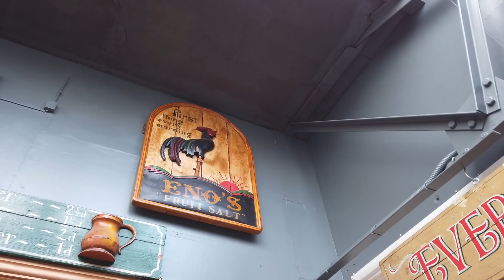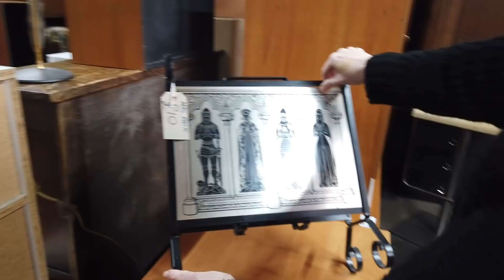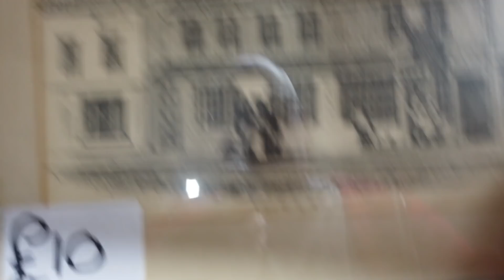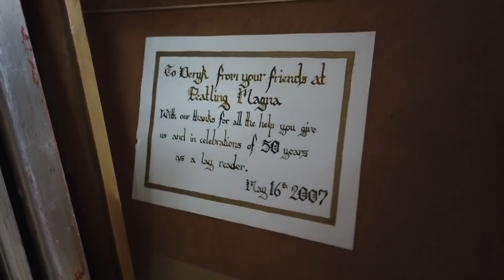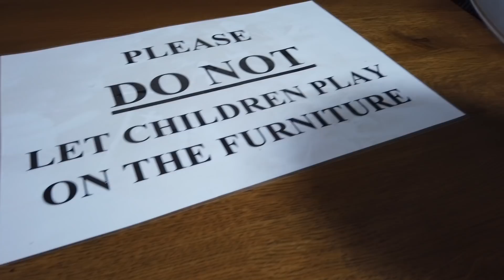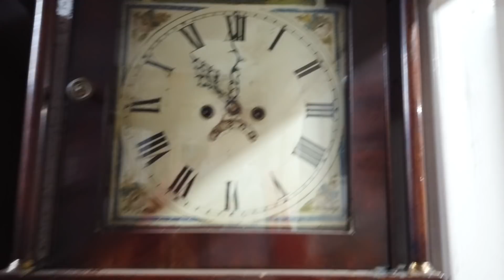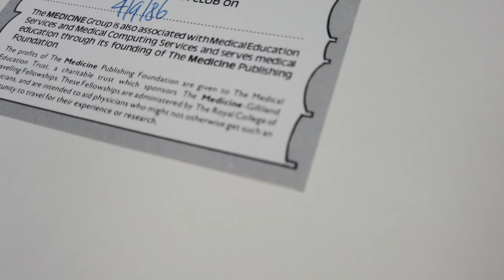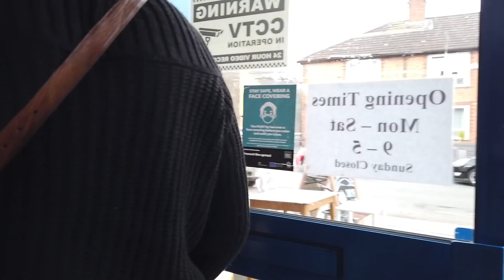The Best Second Hand Warehouse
So in Leicester we have a second hand warehouse that has all kinds of thing so June and I paid a visit and thought we would bring you with us.